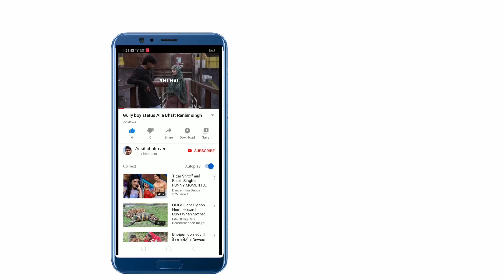Bachpan me Mumbai aa gaya tha sidha batthi me jhok Diya Gaya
KGF movie best cene status